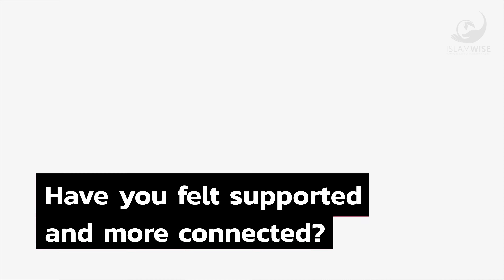Converting to Islam and travelling to Makkah – Jordan’s Inspiring Umrah Journey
Join us as we listen to Jordan's emotional story of his conversion to Islam and the profound impact of his Umrah trip.

Discover how this pilgrimage transformed his life, offering spiritual growth, renewed purpose, and a deepened understanding of his faith.

Be inspired by Jordan's powerful journey of self-discovery and the transformational power of Islam. Don't miss out on this heartfelt and uplifting video.